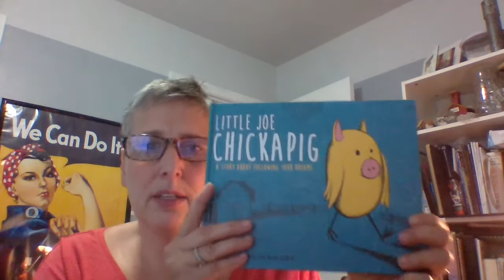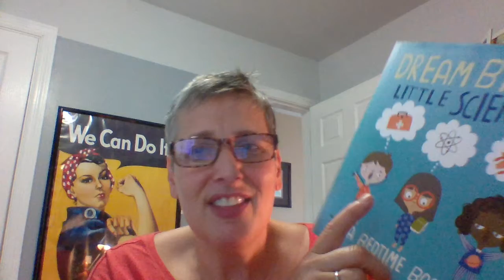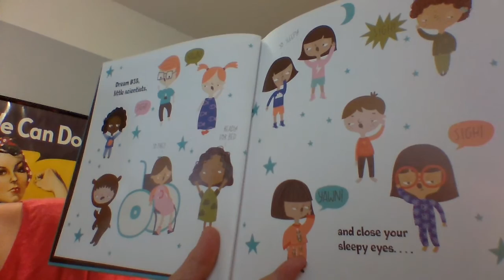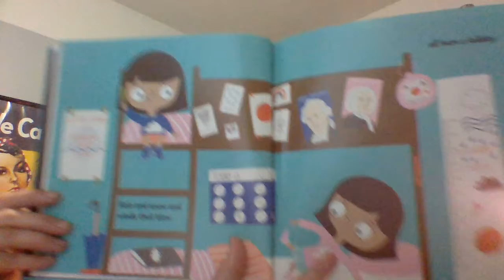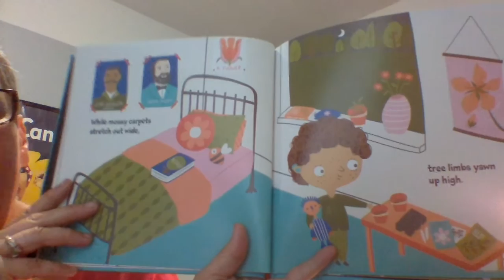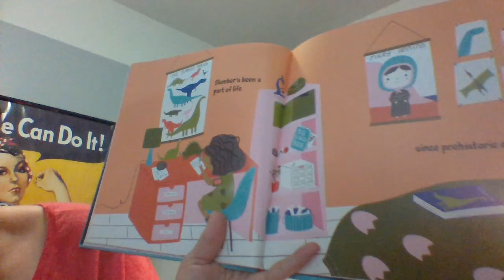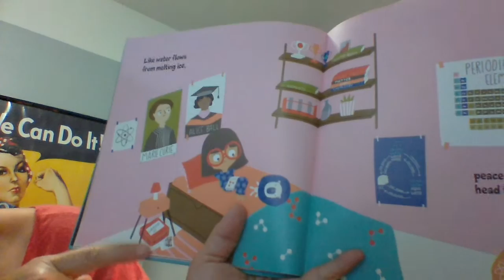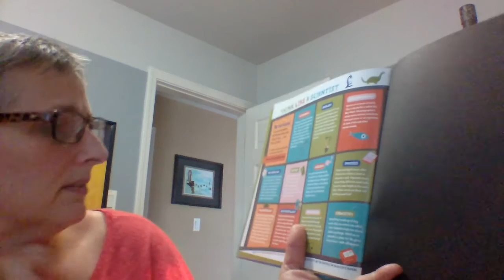Dream Big Little Scientists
Mrs. Nielsen reads Dream Big Little Scientists by Michelle Schaub and illustrated by Alice Potter.